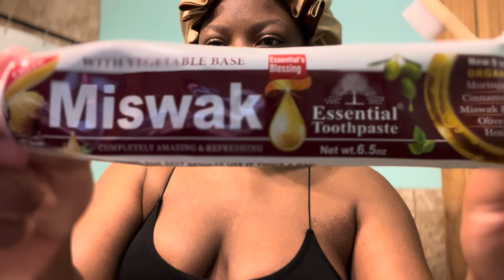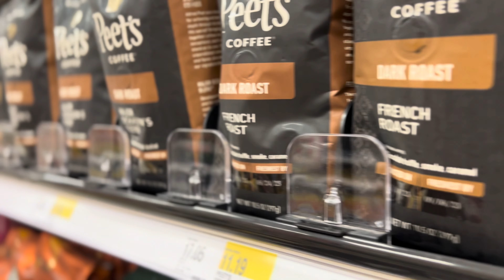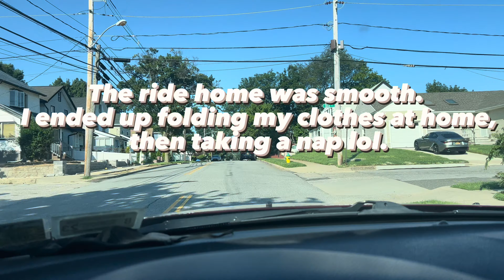VLOG//Spend the day with me while running errands🏃🏾‍♀️😚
Hey babes. Thank you for tuning in!!!💗